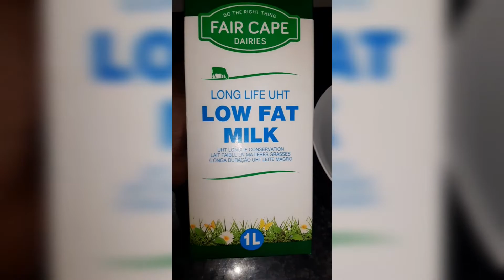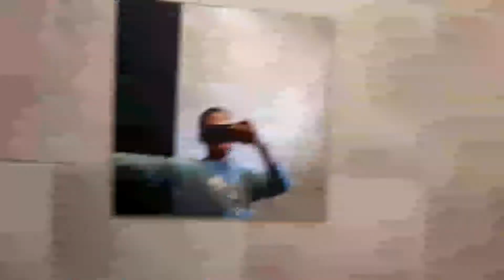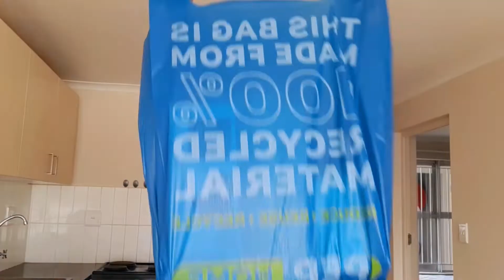move in with me||moving out alone at 18||South African YOUTUBER.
hey welcome to yet another vlog
if you are reading this 😗you're a babe and I love ❤.  I hope that you have watched the entire video and commented with the "" emoji.

PLEASE SHARE THE LINK OF THIS VIDEO TO YOUR FRIENDS AND FAMILY, SOCIAL MEADIA TOO🫂THAT WOULD MEAN ALOT TO ME.

LOVE YOU ❤